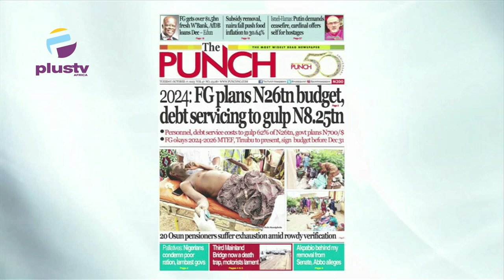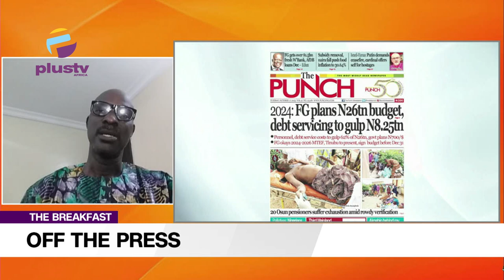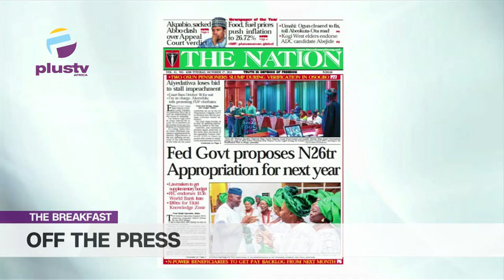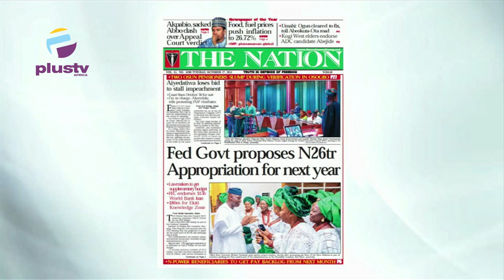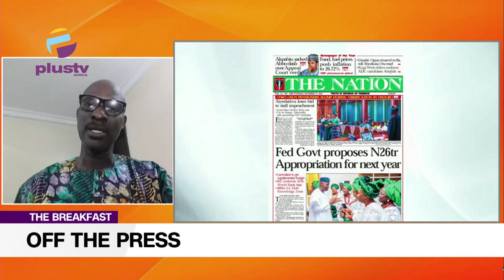2024: Federal Government Plans 26 Trillion Budget, Debt Servicing To Gulp N8.25Trn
Chris Kehinde Nwandu, Public Affairs Analyst,